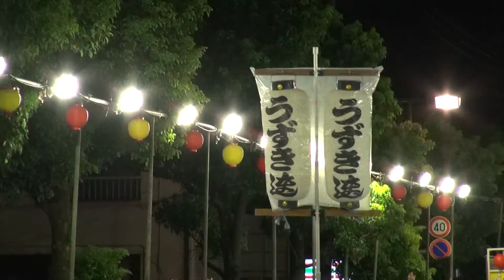徳島招待連「うずき連」第31回南越谷阿波踊り（2015.8.23）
本場徳島招待連：うずき連
こちらは、8月23日（日）西口南通り演舞場での流し踊りです。
日本三大阿波おどりのひとつ！

前夜祭
　2015年8月21日（金）19:00～21:00
　越谷コミュニティセンター 大ホール
　越谷コミュニティセンター前 ショッピング広場
流し踊り
　22日（土）、23日（日）17:10～21:00
　南越谷中央通り演舞場　東口南通り演舞場    西口駅前通り演舞場　西口南通り演舞場
舞台踊り
　22日（土）、23日（日）　14:00～20:45
　第1部　14:00～16:30　第2部   17:30～20:45
　越谷コミュニティセンター 小ホール  17:30～20:45
組踊り
22日（土）、23日（日）
　越谷コミュニティセンター前 ショッピング広場　16:20～20:45
　駅前組踊り会場（東口ロータリー）17:10～20:45

主 催：南越谷阿波踊り実行委員会・南越谷阿波踊り振興会